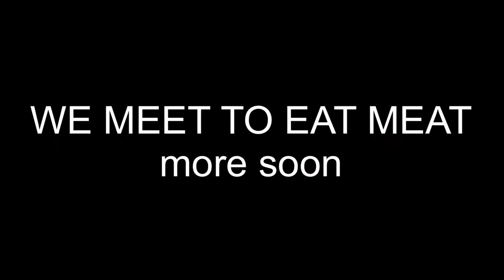Tomahawk Steak توماهوك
WE MEET TO EAT MEAT

Take a vacation to enjoy New York meat.
In Cherry Creek, New York

You might say Wagyu or Kobe beef is the best peace of meat. You might be right or may not, we can talk more about this concept later.
What I really want to say here before you watch the video or maybe after when I talk about the  tomahawk steak is that it’s
not just the meat ~ It’s where you will eat it and with whom you you will enjoy it. This is what really matters as this what makes it special for me.
Do you agree with me?
If not it’s also fine, everyone has their own way when it comes to what to eat and how to eat it.
So I just want make it clear that I respect Wagyu and Kobe too.

Also keep in mind even though I say WE MEET TO EAT MEAT, however eating a piece of bread with salt with a good company might be better than anything.

With that being said, now let’s enjoy the Tomahawk Steak!

Your Butler
BUTLER.HOUSE